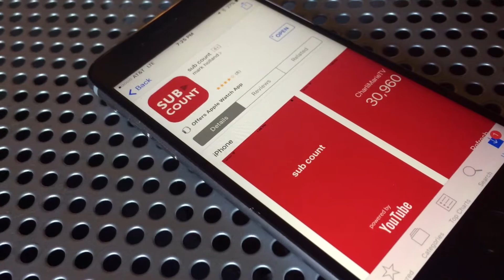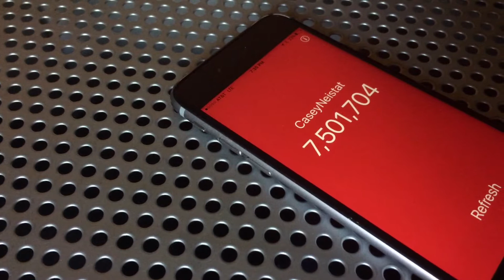sub count | App Review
App Store Info

Seller | mark holland

Price | Free

Version | 2.0.8

Requires | iOS 10.0

Rated | 4+